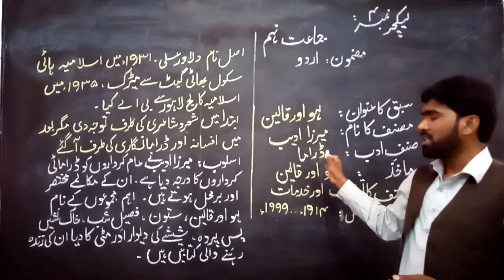9th Class Urdu, Lecture 4, Lahu Aur Qaleen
In this video, You will learn about the Topic (Lahu Aur Qaleen). Hope this video will be beneficial to you.